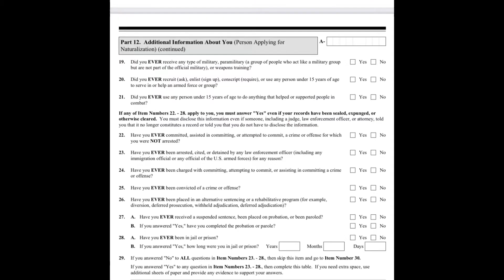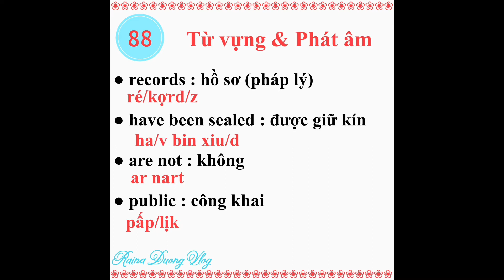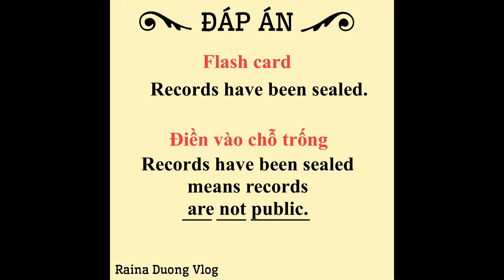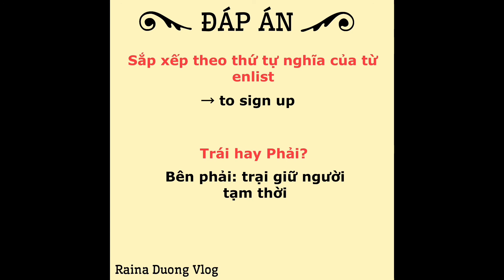#88. records have been sealed 🌻 học từ vựng N400 what mean 🌻 thi quốc tịch Mỹ | Raina Duong Vlog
# phần_what_mean
Chương trình học mỗi ngày một từ vựng đơn N400.
Giúp mọi người chuẩn bị tốt cho phần thi What mean cũng như hiểu rõ từ vựng của đơn N400